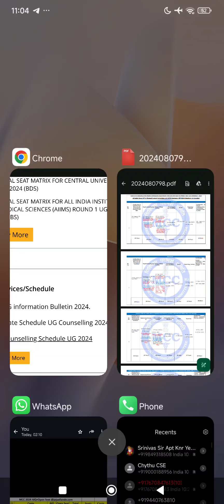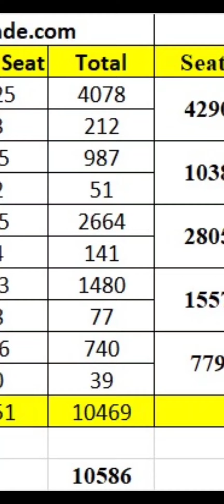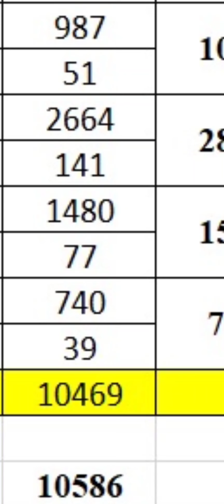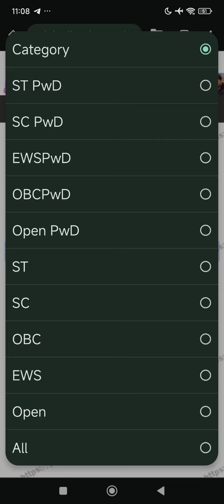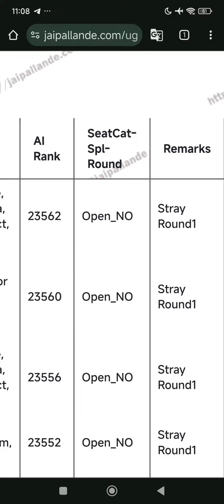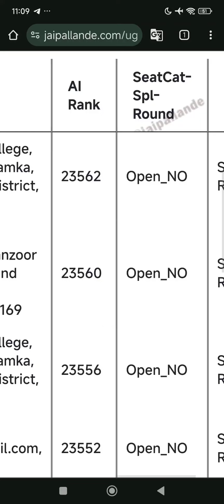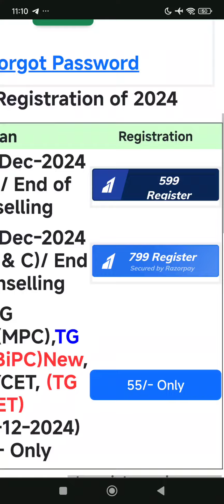NEET 2024 AVAILABLE SEATS IN AIQ OPEN SEAT AND DEEMED COLLEGES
NEET 2024: Predict Your Rank with These Marks!
How Many Marks Do You Need for Your Desired NEET Rank? Find Out!
NEET 2024: Estimate Your Rank Based on Your Exam Performance!
Calculate Your Expected NEET Rank 2024 with This Simple Method!
From Marks to Rank: NEET 2024 Rank Predictor Revealed!
Crack NEET 2024: Discover Your Expected Rank with These Marks!
NEET 2024: Predict Your All India Rank (AIR) Using This Formula!
NEET 2024 Expected Rank vs. Marks: Know Where You Stand!
Ace NEET 2024: Estimate Your Rank with This Proven Strategy!
NEET 2024: How Your Marks Translate to Your Rank - Explained!

NEET 2024 Rank Predictor Know Your Future Medical College!
Predict Your NEET 2024 Score & Rank with This Ultimate Predictor Tool!
NEET 2024 Predictions Discover Your Potential Medical College!
Unlock Your NEET 2024 Destiny Rank Prediction Made Easy!
NEET 2024 Predictor Estimate Your All India Rank (AIR) Now!
Plan Your Medical Career NEET 2024 Predictor Unveiled!
NEET 2024 Score Predictor Find Your Path to Medical Excellence!
Crack NEET 2024 Predict Your Rank & Secure Your Dream College!
NEET 2024 Predictor Tool Your Key to Medical School Success!
NEET 2024 Rank Predictor Shape Your Future with Confidence!